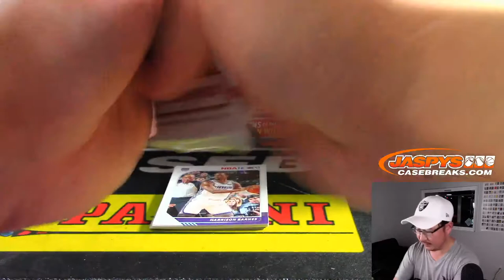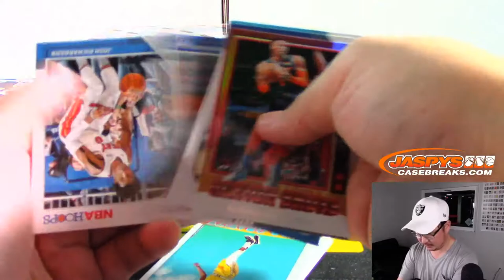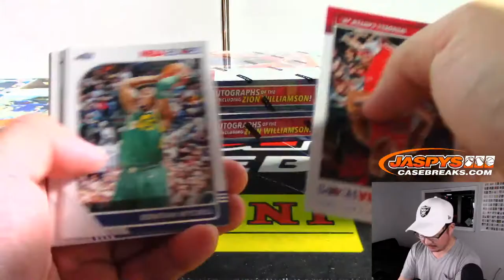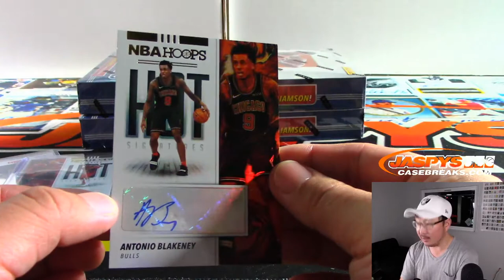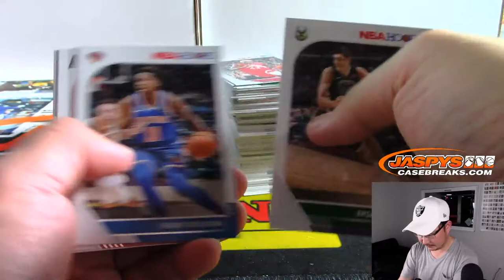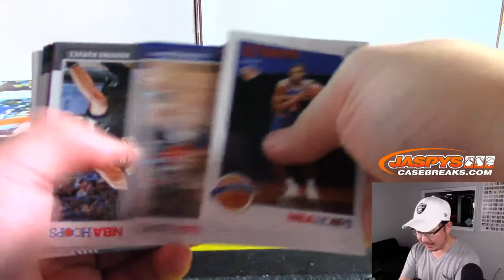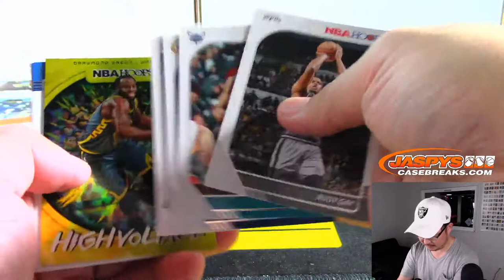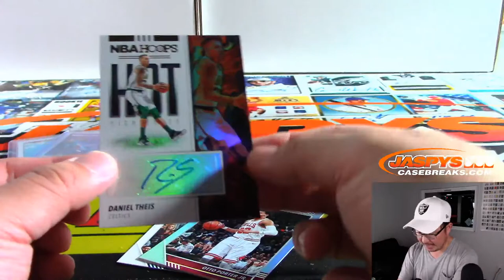Tu, 11.12.19 || 4Box PERSONAL (Tyler F) || 2019-20 Panini HOOPS Basketball (NBA)